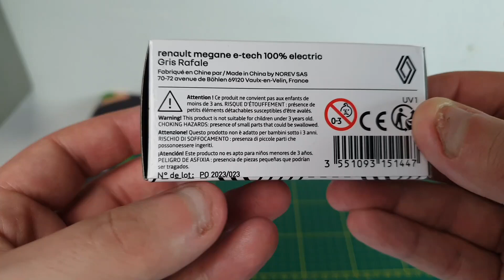Présentation de 3 Norev 1/64 de chez The Originals Renault - LE RAFALE EST INCROYABLE !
- Je Filme Avec Un Samsung Galaxy S10 5G